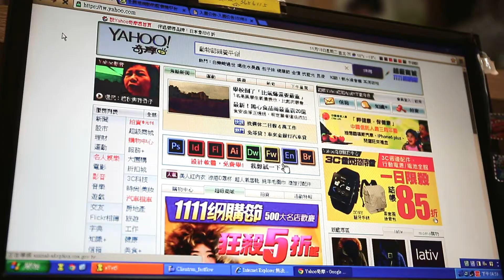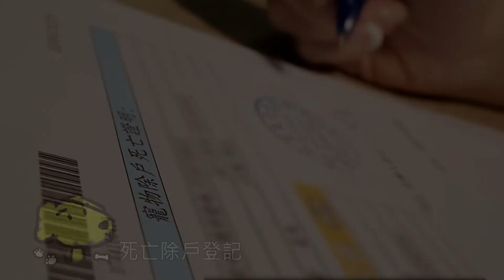辦理寵物登記 愛狗走失協尋有依據 (認養施打狂犬病疫苗)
現在認養寵物好方便，只要上網就可以申請，有這麼多可愛的生命在找主人。確定認養後，收容所還會幫你注射狂犬病疫苗和植入晶片，接下來只要完成寵物登記，領取寵物登記證及狂犬病證明書(記得每年要施打一次)。

若有飼養寵物的困難務必辦理生命轉讓，請勿隨意棄養；若是寵物走失，飼主也記得盡快上網確認寵物登記時的連絡資訊是否正確，辦理資料變更以及申報遺失。當寵物確認生命終結，飼主再辦理死亡除戶登記並繳回登記牌。

愛牠，就給牠專屬身份
辦理寵物登記 愛狗走疵失協尋有依據